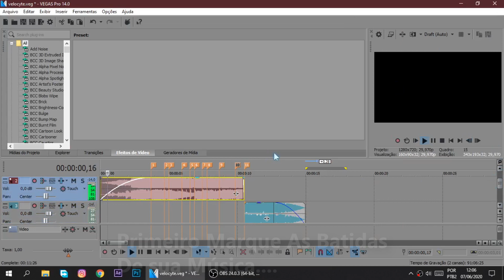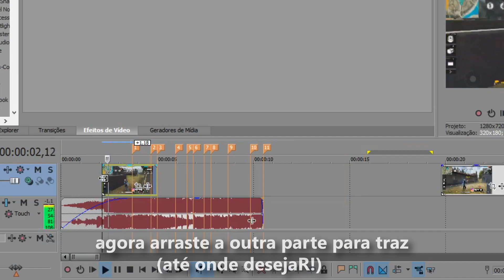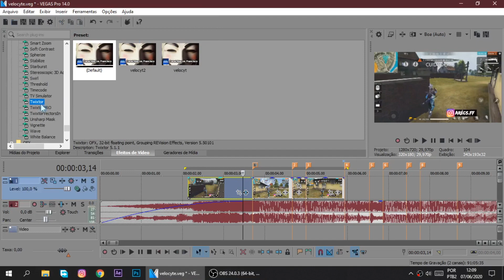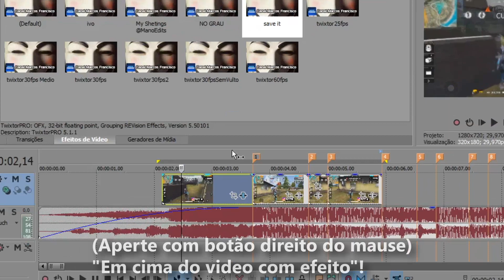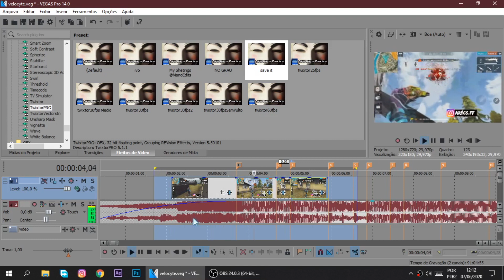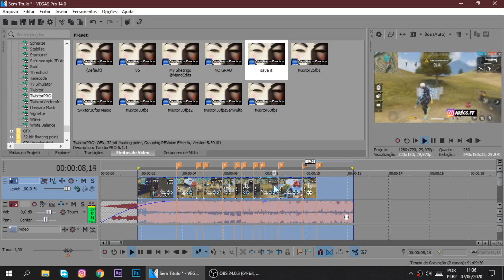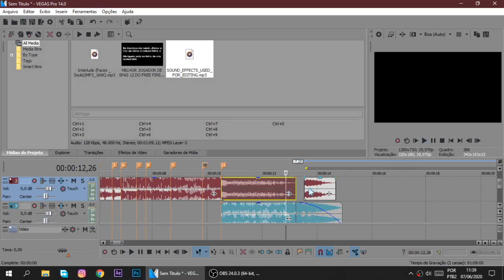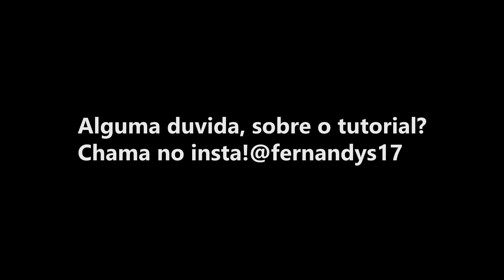TUTORIAL DE VELOCYTE (TWIXTOR) COMO FAZER EDITS DE FREE FIRE?#2 SONY VEGAS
Salve Tropa! Tutorial Basico De Como Fazer O efeito velocyte(Twistor) No sony Vegas!

MEUS PROGRAMAS; SONY VEGAS / AFECT EFFECT / PHOTOSHOP
EDITS É UM DOS MEUS TRAMPO! CHAME NO DIRECT @fernandys17 E FAÇA SEU ORÇAMENTO!

❤COM DEUS TUDO É POSSIVEL IRMÃO!❤
             Obrigado por ter Assitido!